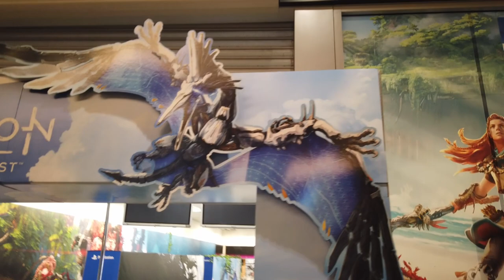Attending a HORIZON FORBIDDEN WEST launch dressed as Aloy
I attended a great Midnight Launch event run by GAME UK at their Bullring store in Birmingham dressed as Aloy for the launch of Horizon Forbidden West! I had an absolutely wonderful time and loved meeting some great HZD fans and seeing how amazing the shop looked! I really enjoyed myself and have loved getting to wear Aloy out recently. Are you playin HFW?! I'm not too far into the game but loving it so far!

A massive thank you to GAME UK for a fantastic event and hosting us :)

Character and content all belongs to Guerrilla Games.